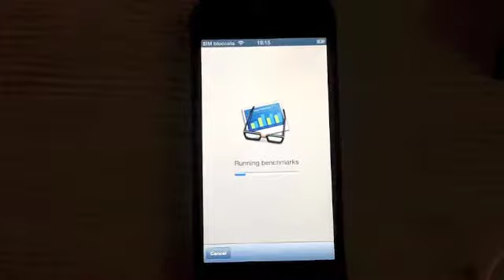Test prestazioni su iPhone 5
Breve video che testa le prestazioni dell'iPhone 5